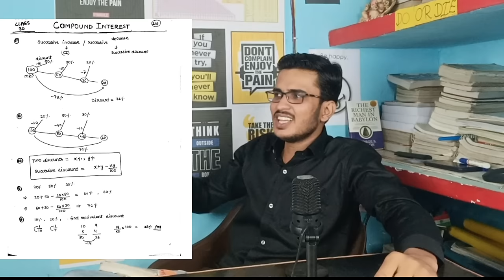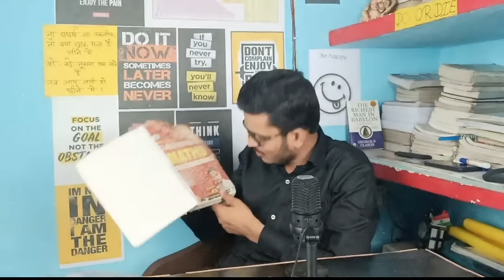How To Cover Arithmetic Maths In 40 Days For SSC CGL/CHSL/MTS | 40 दिन में यहाँ से सिखों पूरा Maths🔥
How to cover arithmetic maths for ssc cgl cpo mts chsl steno?
How To Learn Maths In 40 days?
How To Learn Arithmetic maths?
How to learn Theory From Class Notes?
Class Notes kaise pdhe?
Arithmetic Maths Kaise Kren?
Maths kaise Revise kre?
Best Teacher For Maths On Youtube?
How To Learn Maths From Youtube?
How To Cover Complete maths from youtube?